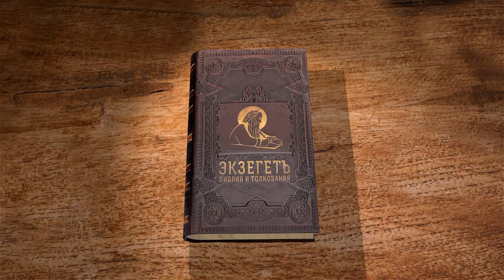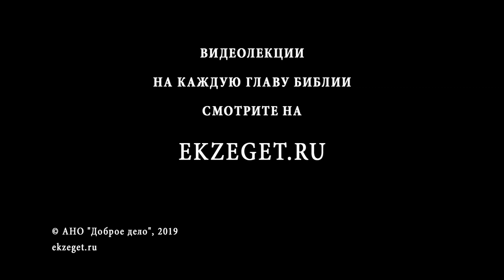Псалтирь. Псалом 39. Андрей Десницкий. Библия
Продолжаем читать Псалтирь в переводе РБО, вместе с профессором Андреем Десницким.
Разбираем 39-й псалом:
1 [Начальнику хора: псалом Давида.]
2 Я надеялся на Господа, надеялся и ждал, Он склонился ко мне и услышал мой крик.
3 Из смертной ямы Он поднял меня, из трясины болотной вытащил, Он поставил меня на твердой скале, дал ногам моим крепко стоять.
4 Новую песнь вложил мне в уста — хвалу нашему Богу. Многие, увидев это, станут трепетать, и Господь будет их надеждой!
5 Блажен, кто на Господа уповает, кто не идет к гордецам и к тем, кто с ложью блудит!
6 Господь, Бог мой! Сколько Ты всего сотворил, сколько чудес Ты задумал о нас — никто не в силах сравниться с Тобой! Я буду говорить и проповедовать о них, но они так велики, что не расскажешь!
7 Ни жертв, ни приношений не хочешь Ты, ни всесожжении, ни жертв очистительных. …Ты отверзаешь мой слух.
8 …И я сказал: «Вот я. Я пришел. Про меня написано в свитке.
9 Бог мой! Я хочу исполнить волю Твою, Твой закон у меня в сердце».
10 Я возвестил о правде Твоей, не стал молчать среди Великого Собранья, о Господь, — Ты ведь и Сам это знаешь!
11 Твою правду в себе я не стал таить, я поведал, что Ты верный заступник. Средь Великого Собранья не стал я скрывать Твою верность и доброту.
12 О Господь, не лиши меня милости Своей! Доброта Твоя и верность пусть всегда меня хранят!
13 Окружили меня беды, им нет числа. Мои грехи настигли меня и застят взор. Их больше, чем волос на моей голове, и мое сердце мне изменило!
14 Господи! Будь ко мне добр и спаси меня! На помощь, Господи, поспеши!
15 Да покроют срам и позор тех, кто хотел погубить мою жизнь. Пусть с позором уйдут назад те, кто желал мне зла.
16 Пусть, пристыженные, отвернутся, кто надо мной насмехался: «Вот, вот он!»
17 А у тех, кто стремится к Тебе, пусть настанут веселье и радость. Пусть всегда говорят: «Как велик Господь», те, кто любят Тебя, о Заступник!
18 Я беден и нищ, но печется Господь обо мне. Ты помощник мой и спаситель, так не медли же, Боже мой!